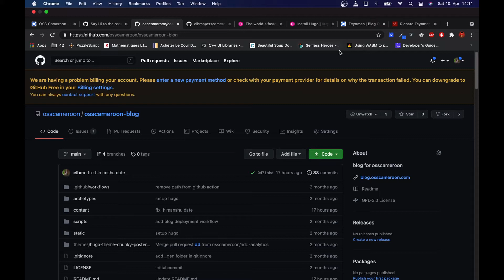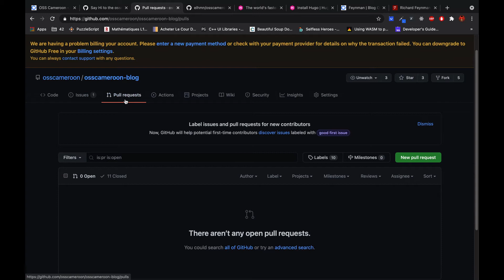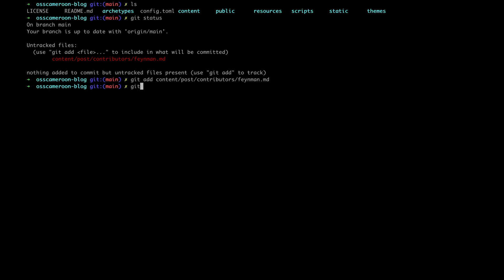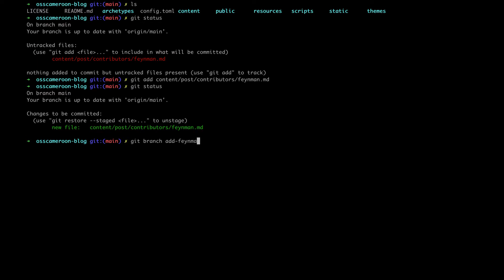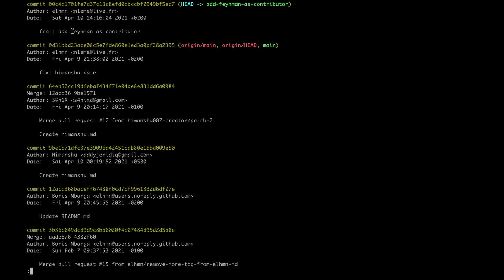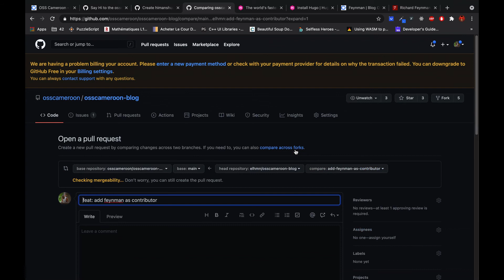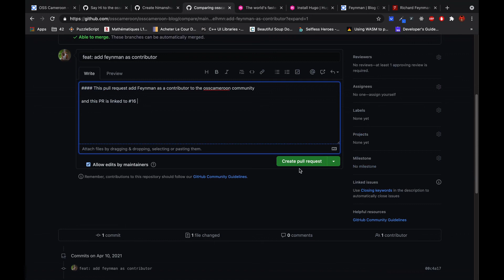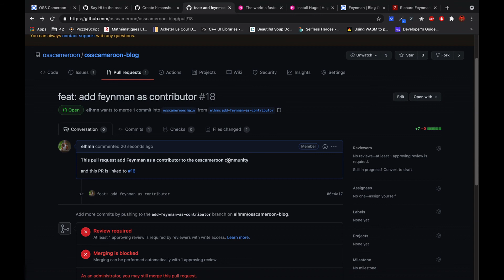Contribution open source tutoriel #5 - Créer une pull request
Tutoriel de premiere contribution à l'open source: Créer une pull request